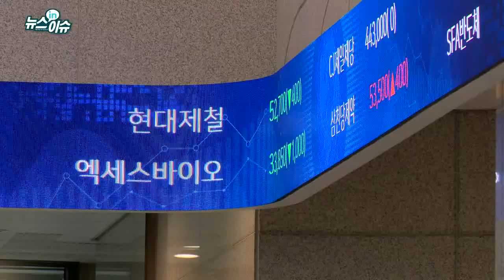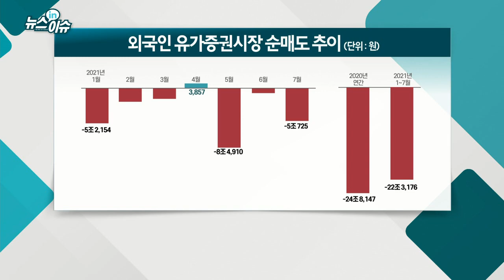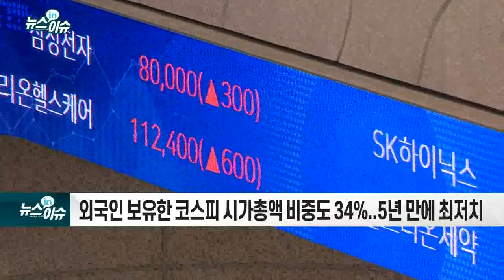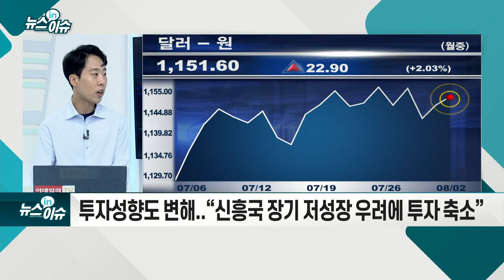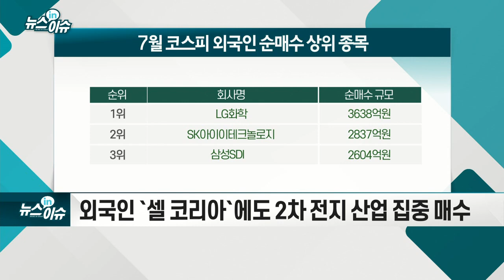‘셀 코리아’ 떠나는 외국인들… 올들어 24조 순매도_뉴스IN이슈 (20210802)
- 외국인 보유한 코스피 시가총액 비중도 34%... 5년 만에 최저치
- 치솟는 원·달러 환율... `환차손 부담`에 손 빼는 외국인
- 투자 성향도 변해... “신흥국 장기 저성장 우려에 투자 축소”
- 외국인 '셀 코리아'에도 2차전지 산업 집중 매수
- “외국인 투자 축소에도 선별 투자 지속... 성장 산업 주목해야”